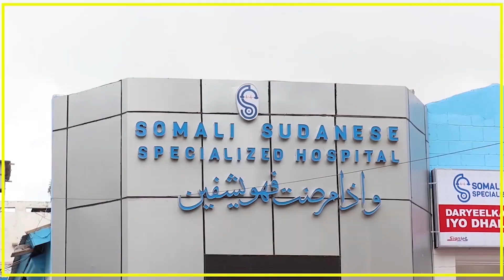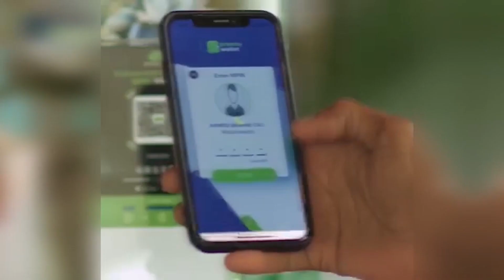SOOMAALILAND OO SHEEGTAY IN XILLIGAAN AYSAN DIYAAR U AHAYN WADAHADALKA SOOMAALIYA.